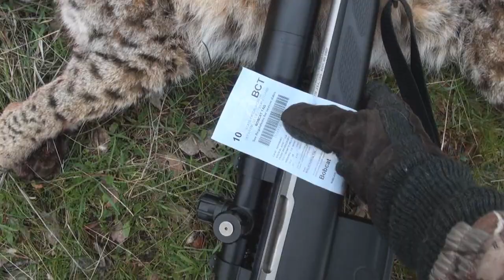Coyote hunt turns into BOBCAT DOWN!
Frank and I go out for coyote and end up with kitty!